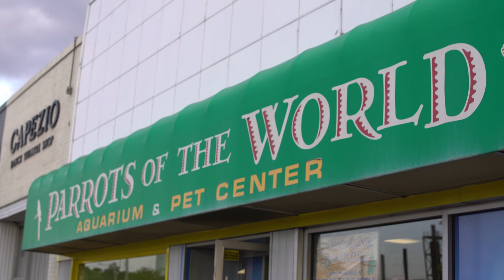Marc Morrone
Travis A.K.A Funky T of FunkyIguanaz Interviews Marc Morrone at he pet shop Parrots of The World.